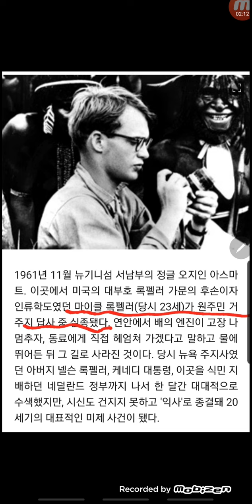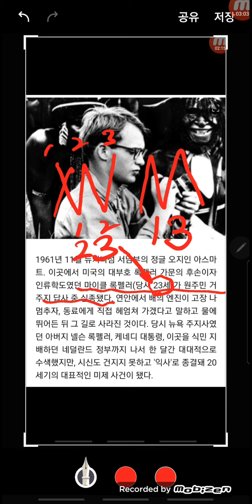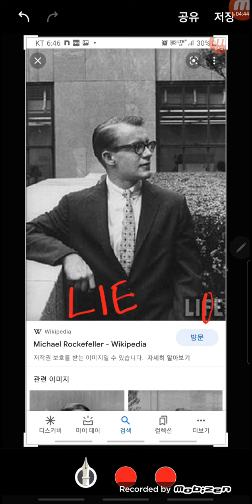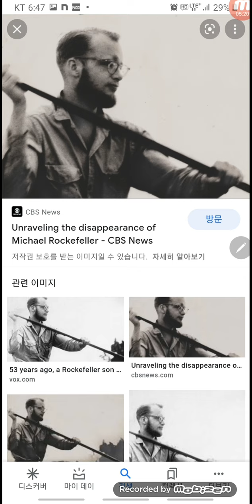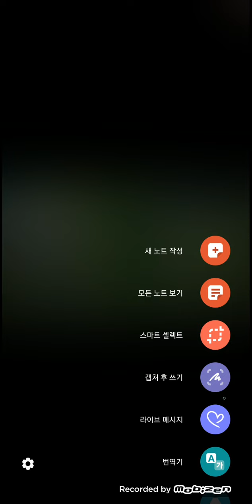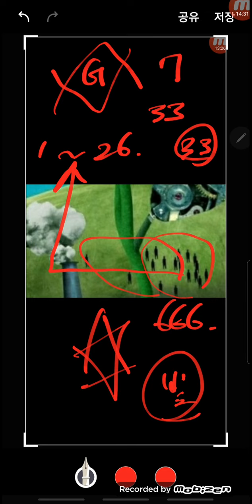마이클 록펠러는 톰 행크스다?